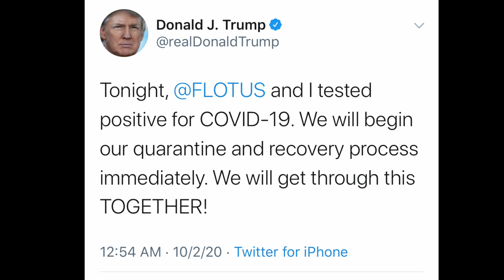President Trump transported to Walter Reed National Military Medical Center on Friday